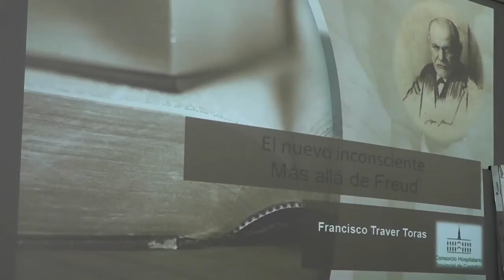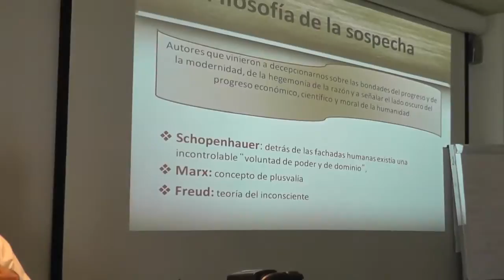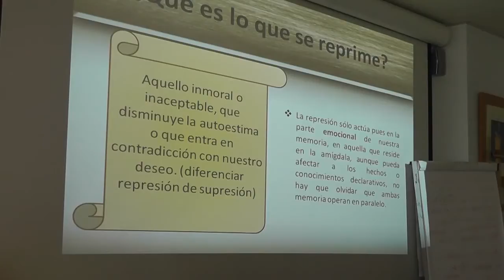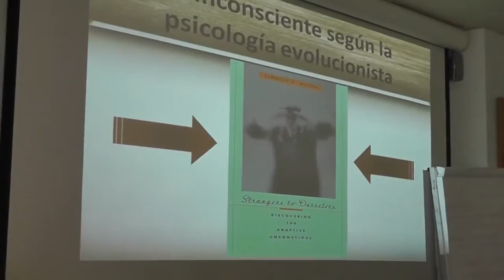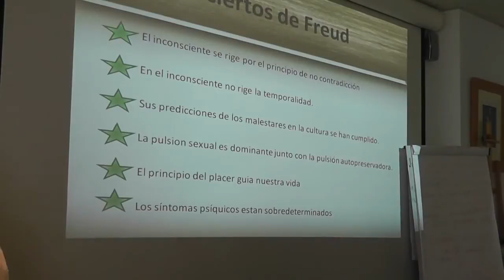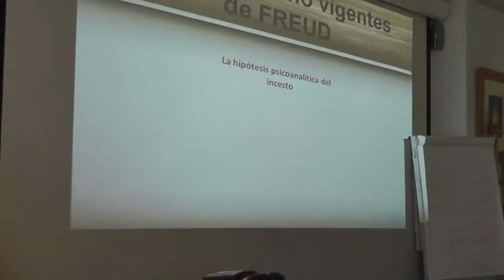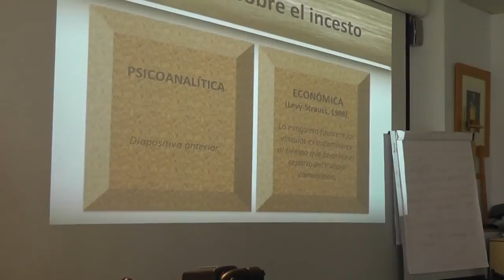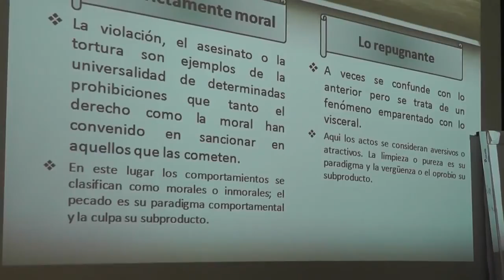Más allá de Freud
Conferencia impartida por Francisco Traver Torras el 27 de abril de 2014 en Castellón (España)